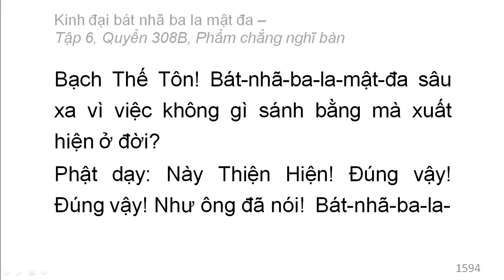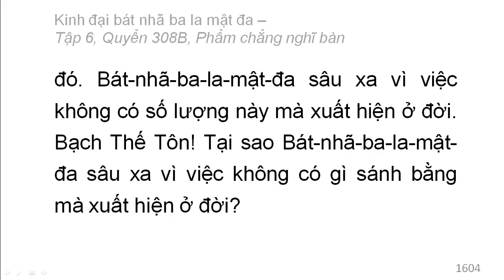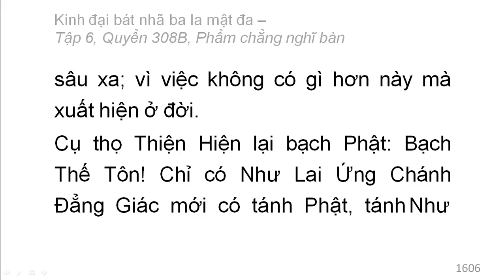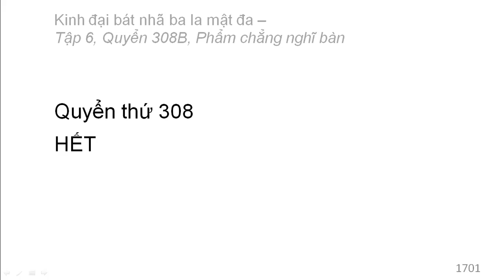600 quyển Kinh Đại Bát Nhã Ba La Mật Đa: Quyển .../600 (tiếp) (đọc lần 2)